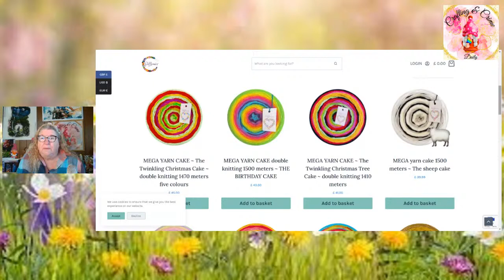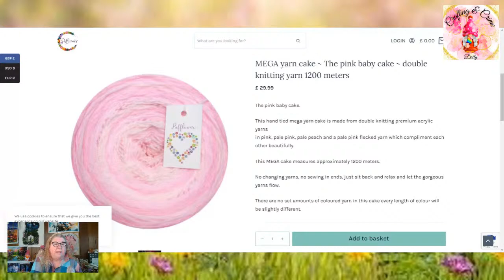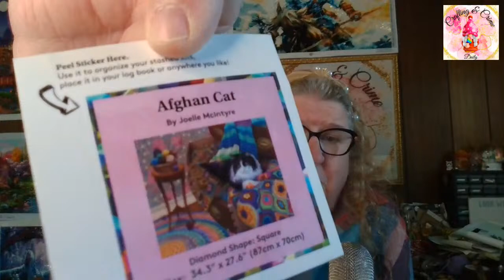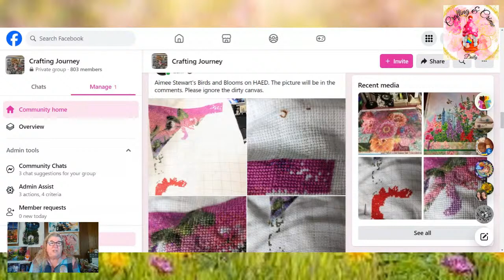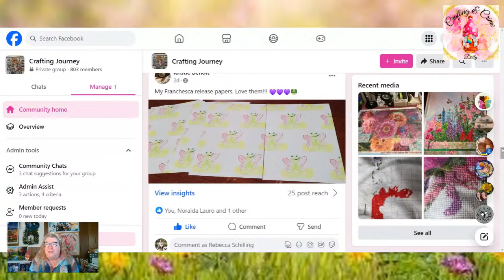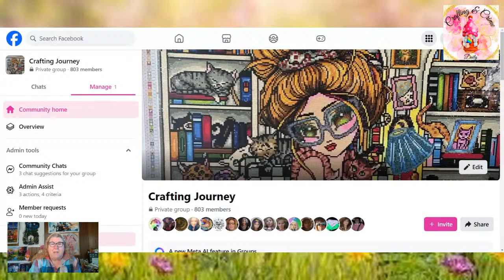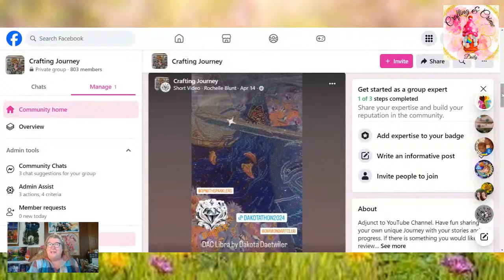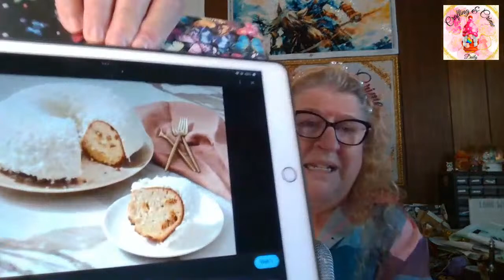Coffee and Chat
The journey continues on my daily morning crafting talk show.  The show where I recap Live trials from YouTube. I feature all different kinds of crafts such as crochet,  water color painting, diamond painting, Cross Stitching, adult coloring and much more.  Each week I describe and narrate a recent or current live trial.  As a retired attorney and nurse, I give you my spin on what happening in the courtroom as well as background on the case itself.

Crafts with Crashley's Store for Release Papers like mine.

Become a Channel Member for as little as $1.99 per month.